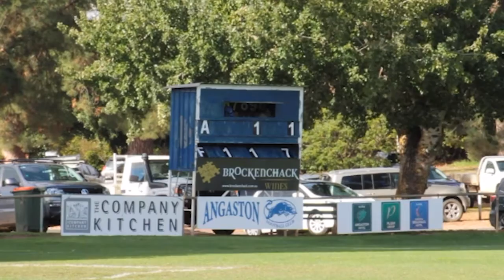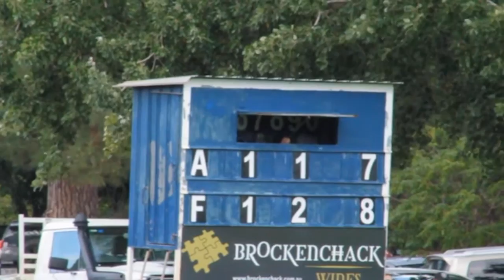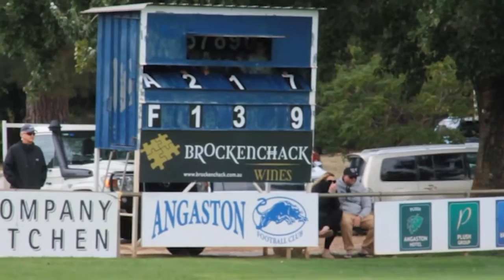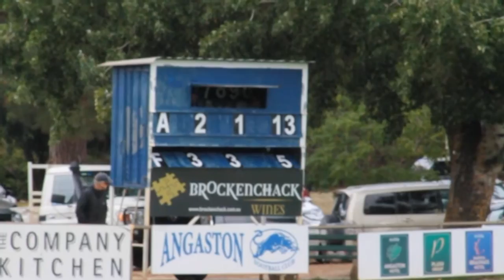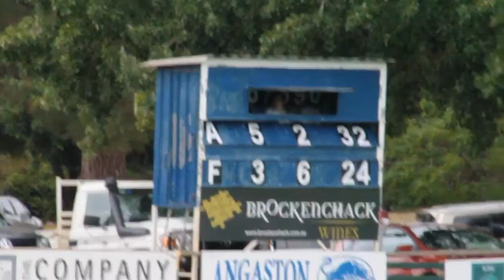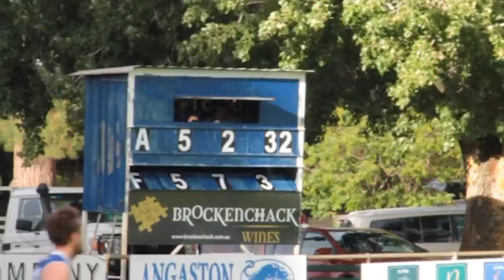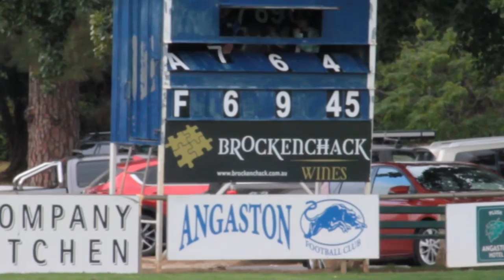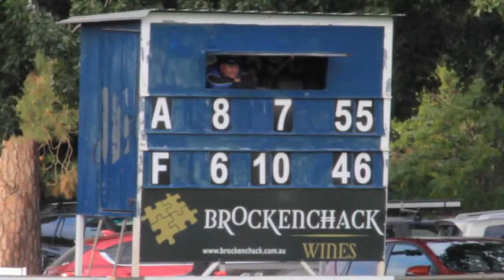Angaston and Freeling at Angaston Oval 30 04 2022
All vision contained on this channel is protected by Australian copyright law and may not be reproduced, distributed, transmitted, displayed, published or broadcast in any way. Without the prior written permission of the SA Footballer and Stralia Sports.Com Pty Ltd.